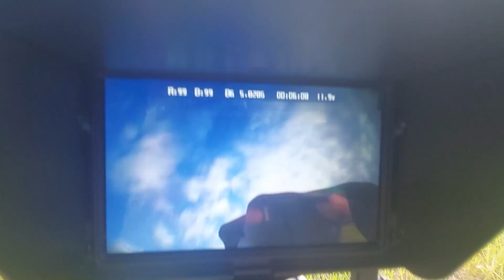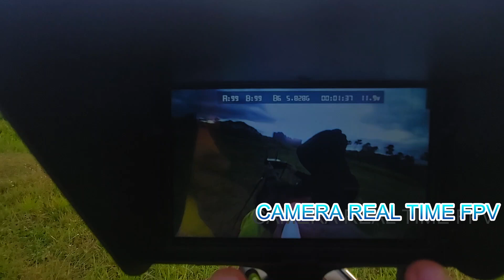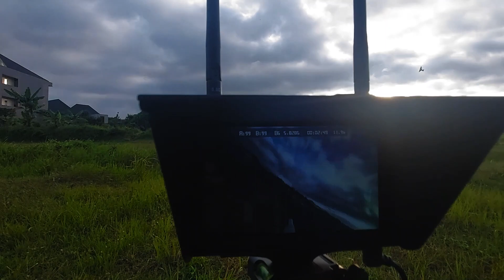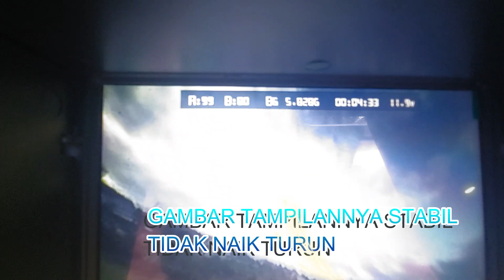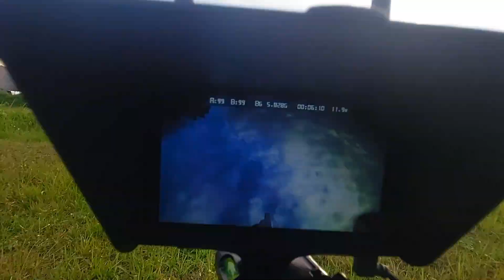Menerbangkan RC Burung Berkamera FPV Cocok untuk Robot burung mata-mata - Spy Bird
Menerbangkan RC Burung Berkamera FPV Cocok untuk Robot burung mata-mata - Spy War Bird
Builder Delphi (Lampung RC Hobby)
memperkenalkan RC Burung dengan panjang sayap 1,6 meter
baterai 2s 1000 mah
esc 20A
2 buah servo metal
motor 2200kv 2212
TX RX standard
VTX 200MW
VRX standar
Serunya menerbangkan RC Burung yang dilengkapi dengan Kamera FPV
kali ini kita mencoba untuk memasang kamera realtime pada badan burung sehingga diketahui apakah gambar atau video yang dihasilkan bergoyang atau tidak